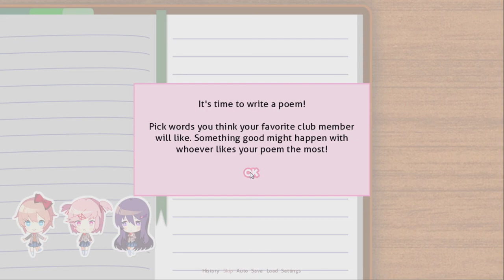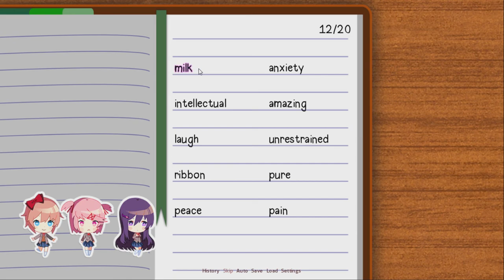Finding True Love / DDLC / How Hard Can It Be To Write A Poem? - PART 2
Welcome Single Awareness Companions!

So you're telling me all I have to do to hang out with these girls is write a poem? SIGN ME UP! I mean, how hard could writing a poem be? Or even suggest a title in the comments below!